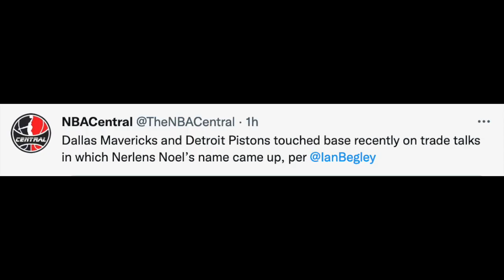Dallas Mavericks Interested In A Nerlens Noel Trade?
According to a report from SNY's Ian Begley, the Mavs might be trying to find that extra rim protection by trading for old pal Nerlens Noel. The Dallas Mavericks have gotten back on track lately, but they could still use some more rim protection going forward. A trade with the Detroit Pistons for old friend Nerlens Noel might be an affordable option.